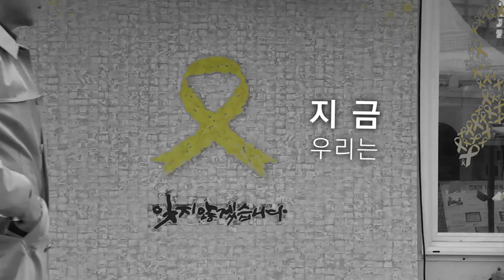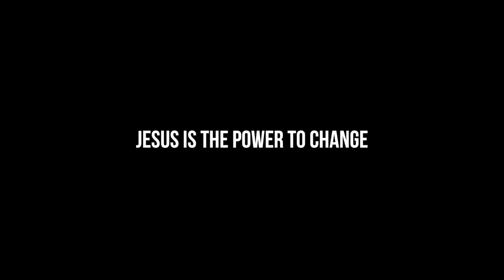2016 금식수련회 홍보영상 두번째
2016 금식수련회 홍보영상